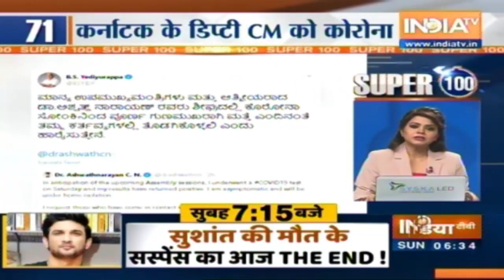10 Minute 100 Khabrein | September 20, 2020